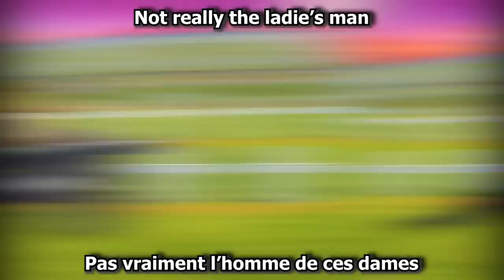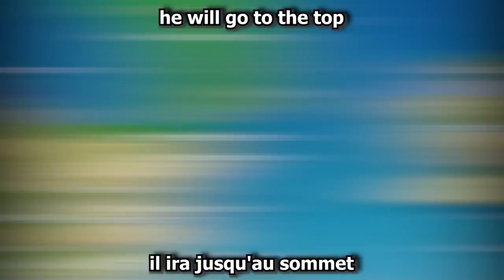Napoleón subtitulado a Francia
Alan Aztec  Napoleon feat  Stellys